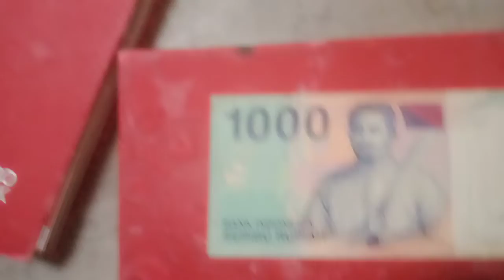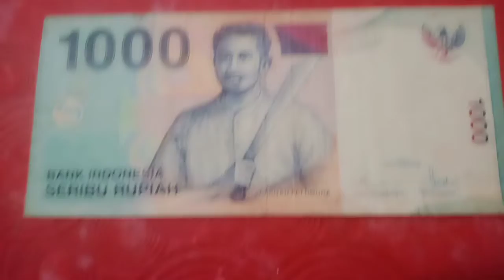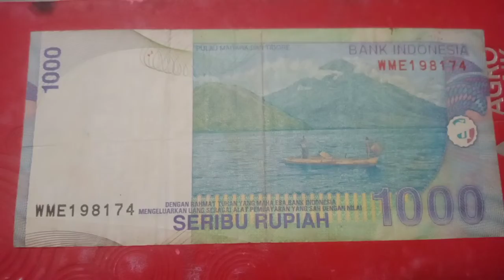DUIT LAMA INDONESIA SERIBU RUPIAH